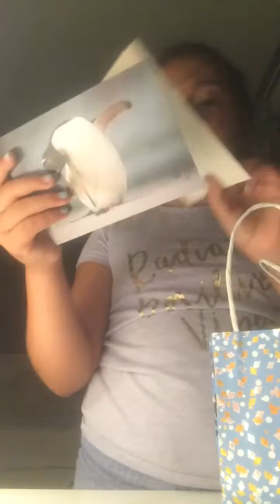Khamilla Santi Coco June 2018